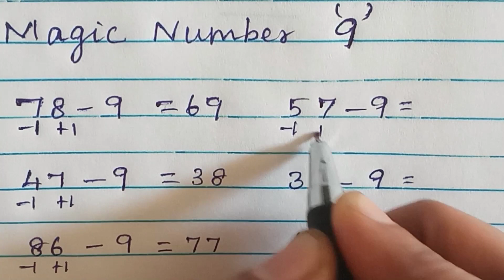Magic Number '9' | Subtract Easy